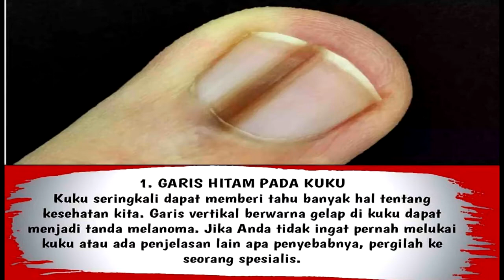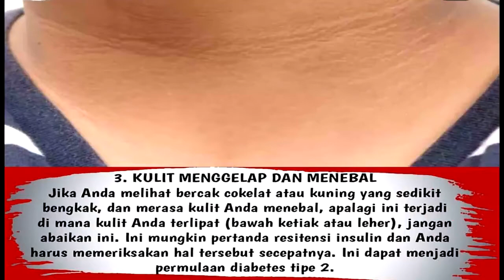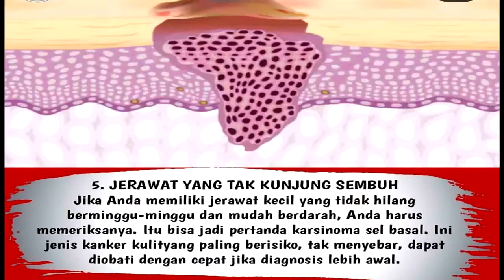WAJIB diperhatikan! perubahan ini pada tubuh. SEPELE namun BERBAHAYA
Tubuh ini diciptakan oleh Tuhan sesempurna mungkin. Bahkan tubuh kita bisa mendeteksi penyakit kronis dengan adanya perubahan dibeberapa bagian badan.
Namun sayangnya banyak orang menganggap perubahan tersebut hanya hal biasa. Dan tak jarang disepelekan.
Di video ini saya akan bahas perubahan apa sajakah itu. Semoga bermanfaat ☺️